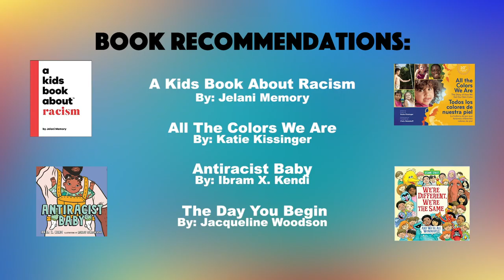Educating Your Children About Racism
If we're going to talk about race within the Latino community, we have to talk about racism within the Latino community.

Special thanks to Cynthia Santiago-Borbón. For 20 years, Psychotherapist and Life Coach Cynthia Santiago-Borbón has used a unique, interdisciplinary approach rooted in positive psychology, mindful meditation, reiki, and spirituality to help BIPOC align with their higher purpose and contribute to creating a just and equitable world. She has a Master of Social Work from Fordham University, a B.A. from Hamilton College, certifications across related disciplines, and is also an initiated Lucumi Priestess of Obatala.

Here are the books recommended by  Cynthia Santiago-Borbón:

A Kids Book About Racism

All The Colors We Are

Antiracist Baby:

The Day You Begin:

How To Teach Kids About Racism:

We’re Different, We’re The Same:

Something Happened in Our Town:

Why Are All The Black Kids Sitting Together in The Cafeteria?

MUSIC

STILLS
Soft, vibrant and blurred colorful abstract gradient background.
Tuomas Lehtinen/Getty Images
Full Frame Shot Of Blank Blackboard
Kwanchai Lerttanapunyaporn / EyeEm/Getty Images